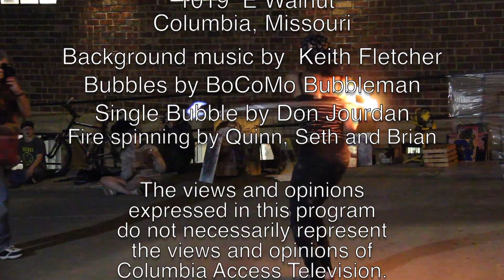Fire and Bubbles at First Friday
First Friday of April at ARTLandish Gallery. A little entertainment in the parking lot. With Keith Fletcher in the background these local young people entertained us.